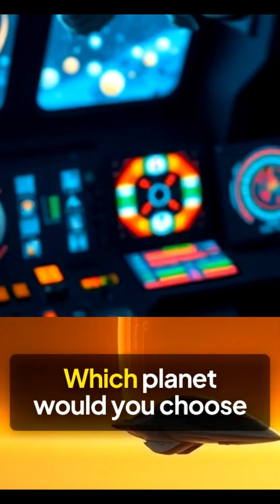Planets That Could Support Human Life | Top 5 Habitable Worlds | Future Space Colonies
🌍 Top 5 Planets Where Humans Could Live | Future Space Colonies 🚀

🪐 Planets That Could Support Human Life | Top 5 Habitable Worlds

🌌 Where Can Humans Live Beyond Earth? | Top 5 Planets & Moons

"Can humans survive beyond Earth? 🌍🚀 In this video, we explore the Top 5 planets and moons where humans could live in the future. From Mars, our closest neighbor, to distant exoplanets like Kepler-452b and Proxima Centauri b, these worlds might be humanity’s next home. 🌌✨

Discover the possibilities of life on Mars, Titan, Europa, and beyond!
👉 Which one would YOU choose to live on? Drop your answer in the comments!